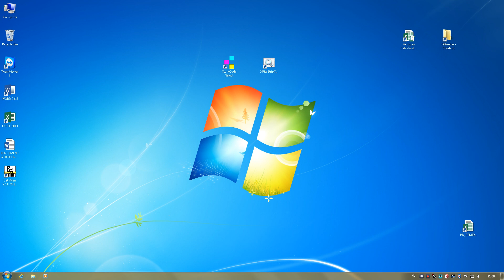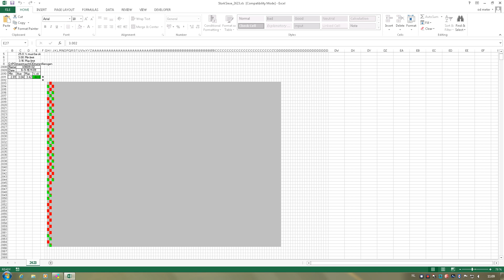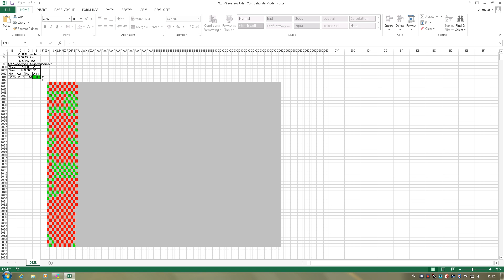Special 4 channel densitometer data visualization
Automated 4 channel densitometer with data visualization in Excel.
A special solution for Stork Veco.